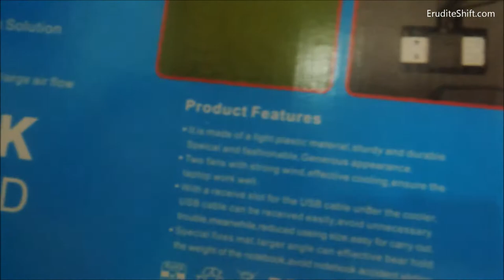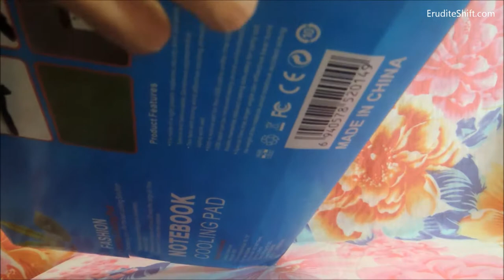Unboxing CDR King Laptop Cooling Fan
Unboxing the affordable Laptop Cooling Fans I bought at CDR King.

If you like what I do and want to say thanks, you can always buy me coffee

This is a basic plastic cooling pad with a  full mesh surface that improves airflow.

It only has one big fan and the overall cooling performance is just minimal.

You can easily adjust it into two height options to accommodate different viewing and typing angles with its 2 collapsible stands.

It is powered by USB and has a USB output to replace the USB port it occupies.

There are also built-in cable grooves to keep the cables hidden.

Can support 11 inches - 15 inches laptops

FB, Twitter, IG, Pinterest: @EruditeShift